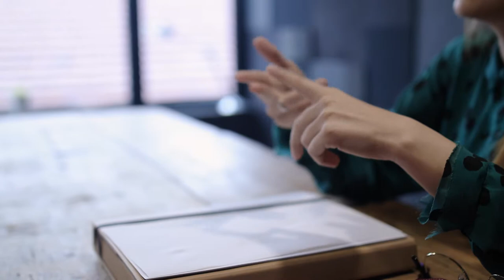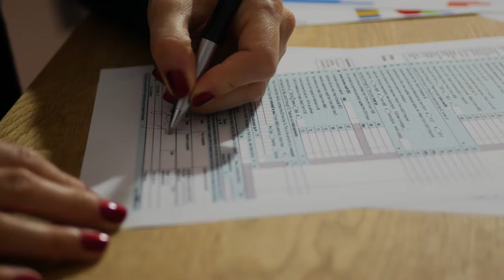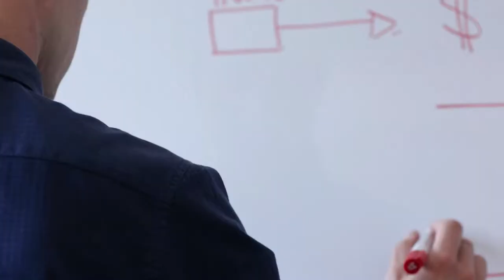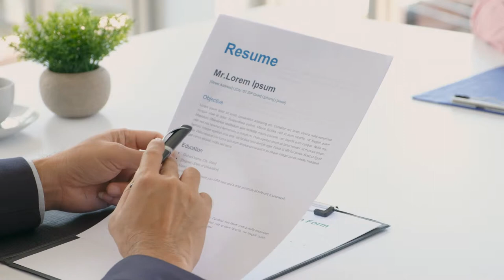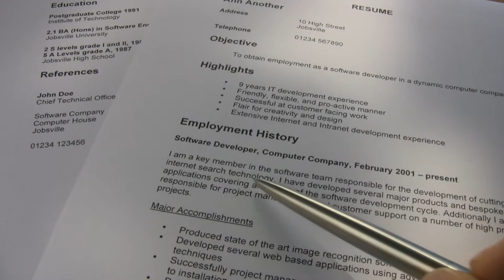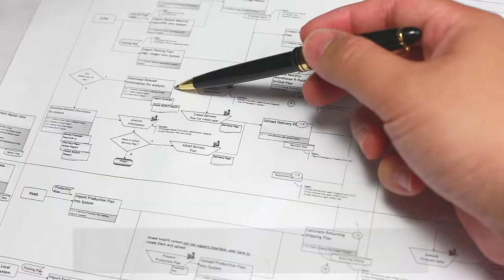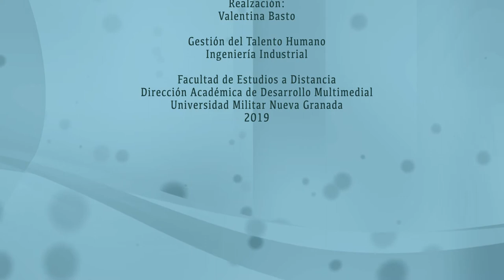¿Gestión moderna del talento o del recurso?